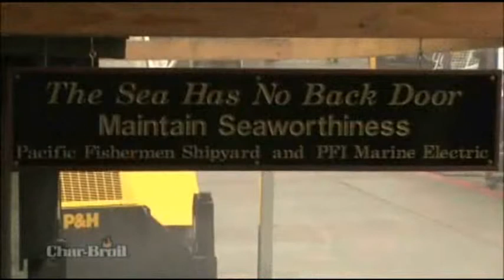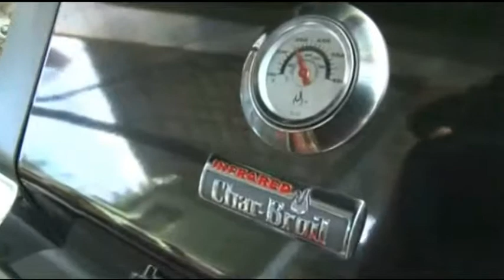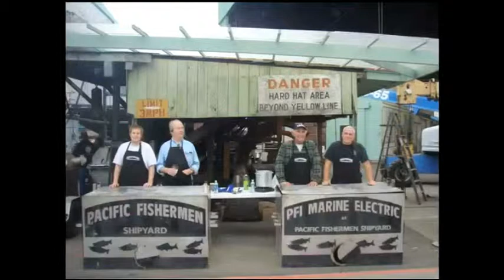Pacific Fishermen Shipyard's Charbroil BBQ